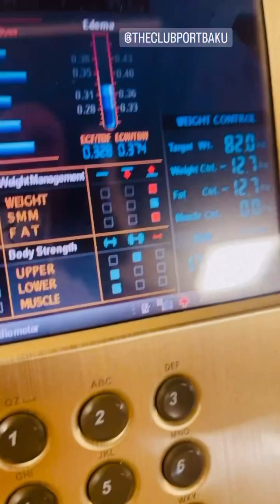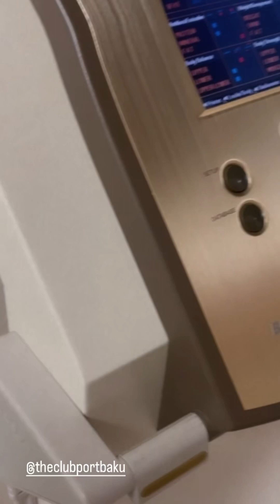Dr.Dyt.Leyla Zülfüqarlının pasientlə müayinəsi necə aparılır ?